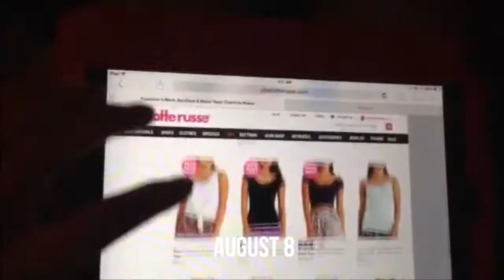SUMMER \\ 1 Second A Day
three months of my life in 124 seconds. whoa.